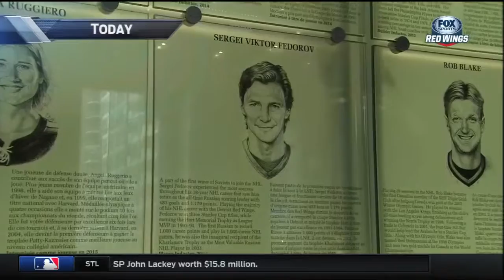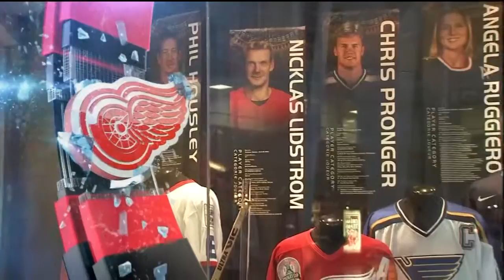Red Wings Live Pregame - 11/6/15 vs. Toronto Maple Leafs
Toronto Maple Leafs @ Detroit Red Wings
Fox Sports Detroit Coverage